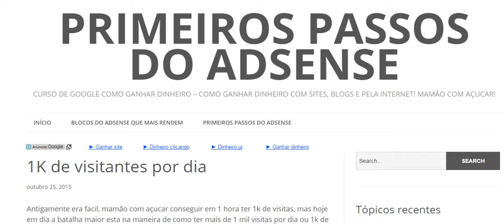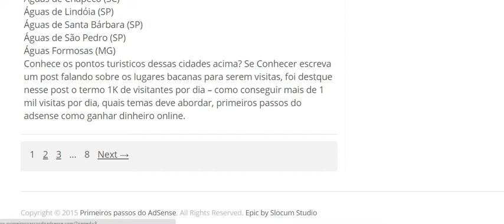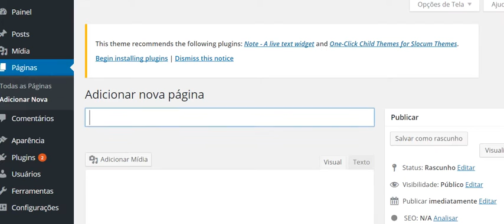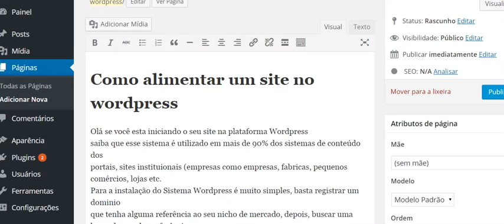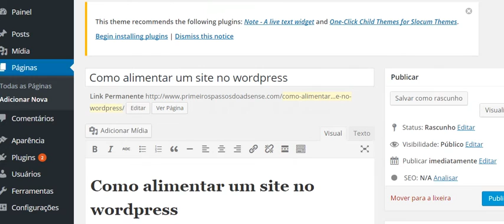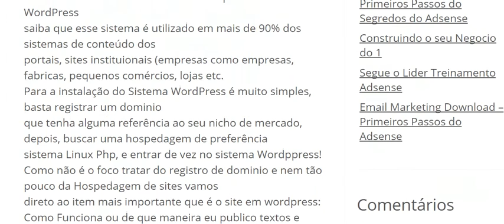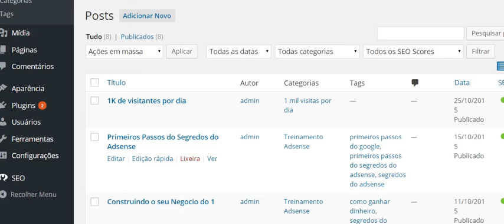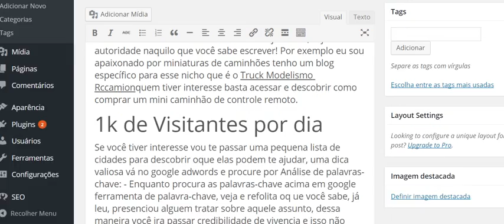Video Aula Post ou Pagina Primeiros Passos do Wordpress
Pequena explicação sintetizada ou resumida do sistema Wordpress